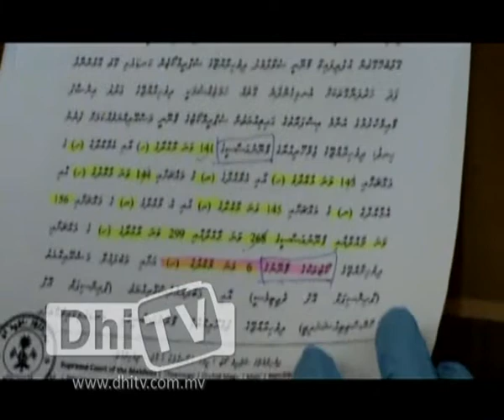Muleeaage - Raees Nasheed ge dhauruga